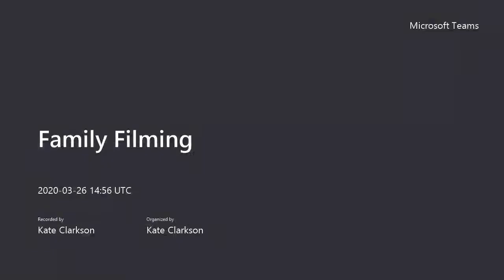Parklane Plowden Chambers - Family Team: Public Children Law. COVID19 & Contact Arrangements?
In this bitesize COVID-19 Webinar, Maxine Best, Nathaniel Garner, Emily Chipchase and Chloe Branton address the likely considerations of Local Authorities and parents when considering contact arrangements for children in care in light of the impact COVID-19 has had upon contact centre closures and other resources.